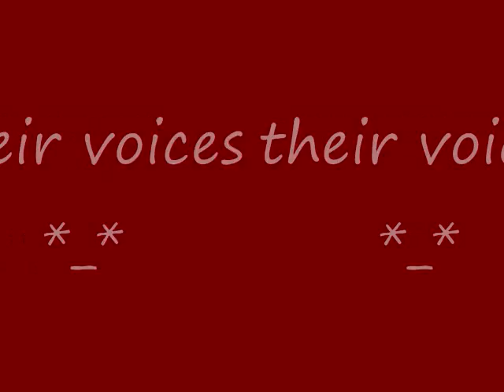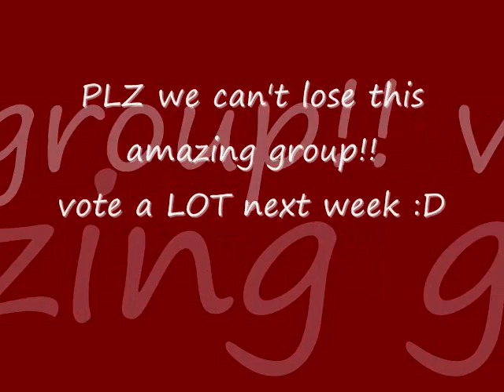Fifth Harmony- Why I LOVE them!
hey guys, we need to vote for this group!
they are too good to leave this competition!